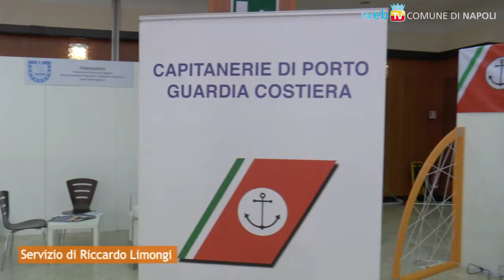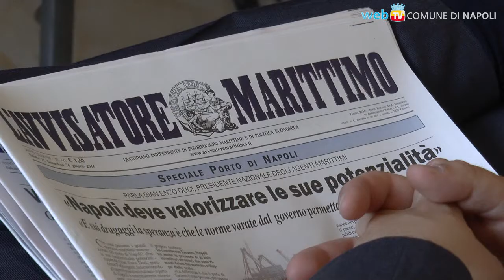Sicurezza ed opportunità del mare, due Forum al Porto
Alla Stazione Marittima si confrontano le Guardie Costiere del Mediterraneo e la comunità marittima internazionale della Naples Shipping Week. Il Sindaco rilancia la proposta di abbattere le barriere che separano il porto dalla città.